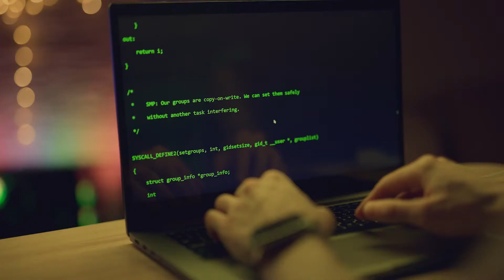Business Beat Ep 61 with Girl Code